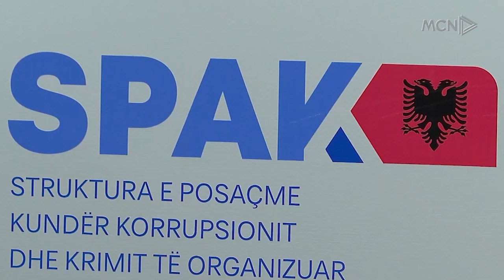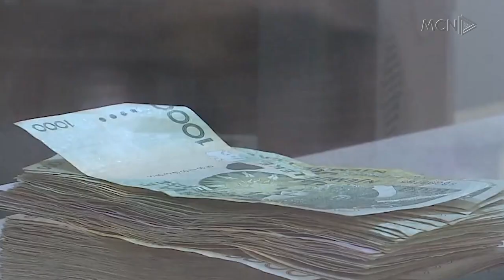Rama bën bilancin për 2023. Në fokus rritja e pagave dhe turizmi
Kryeministri Edi Rama ka mbajtur konferencën e fundvitit, ku ka bërë një bilanc të përgjithshëm për punën që ka bërë qeveria e tij në 2023. Ndërsa e ka vendosur theksin të turizmi, një sektor në rritje, kryeministri ka premtuar edhe pagën mesatare 900euro në vitin e ardhshëm.